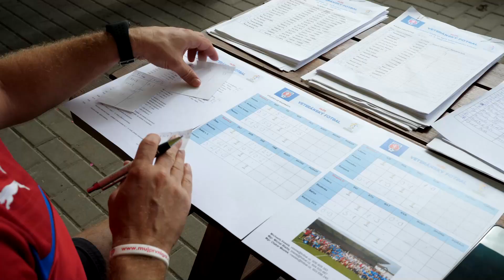6. Mistrovství České republiky veteránského fotbalu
V krásném fotbalovém areálu FK Nové Sady Olomouc, který využívají i hráči fotbalové akademie Olomouc, se v pátek 11. září odehrálo už 6. Mistrovství České republiky veteránského fotbalu, pro hráče nad 40 let. Finálového turnaje se zúčastnilo patnáct nejlepších týmů z České republiky. Více na fotbal.cz.